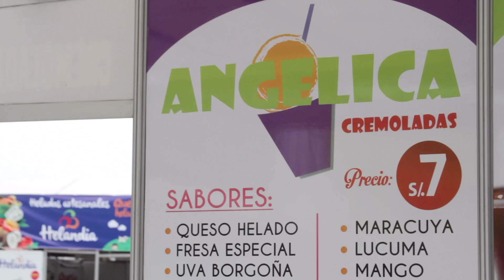Nuestros cocineros en Mistura 2016